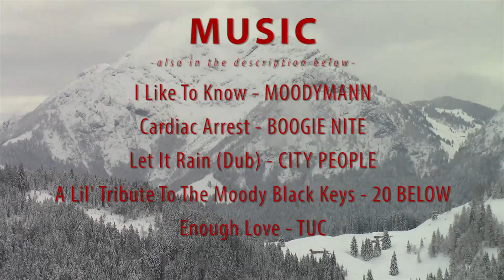Tirol, Austria 2016 skiing